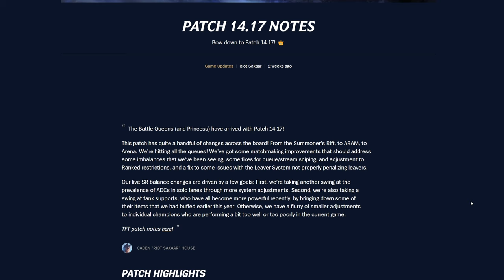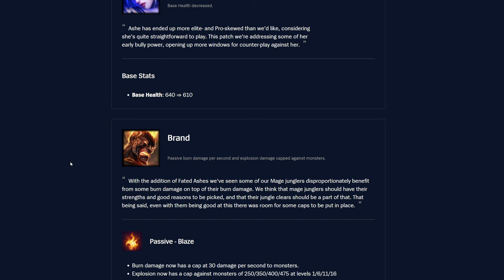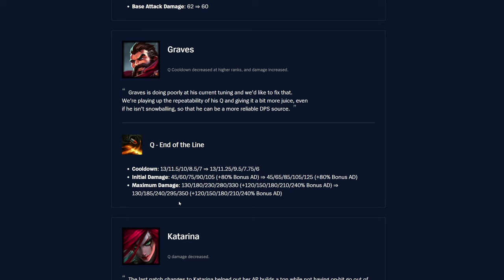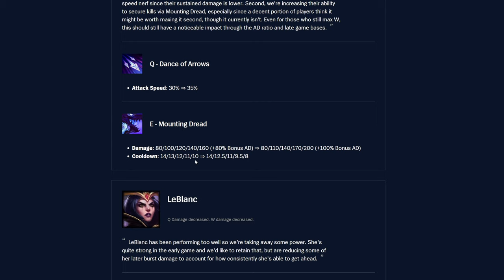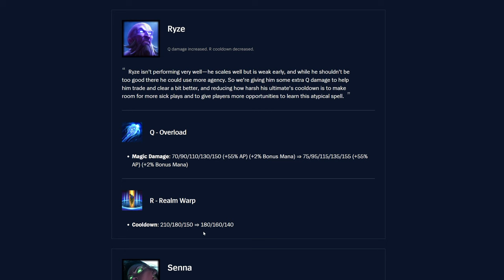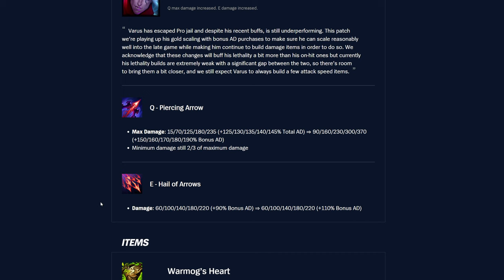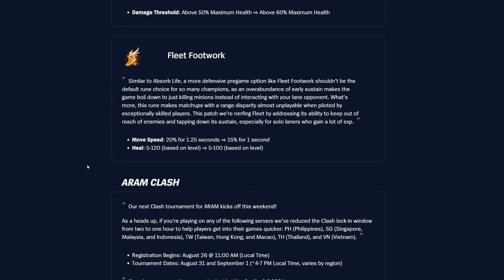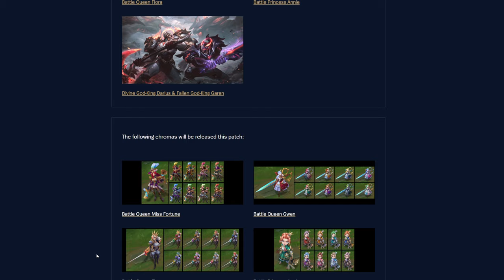14.17 Patch Notes Rundown! - League of Legends